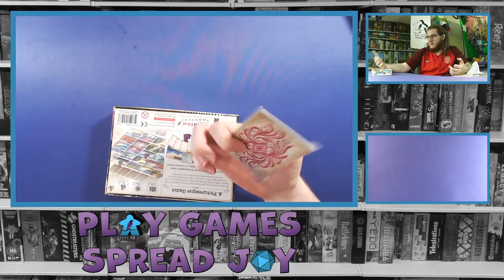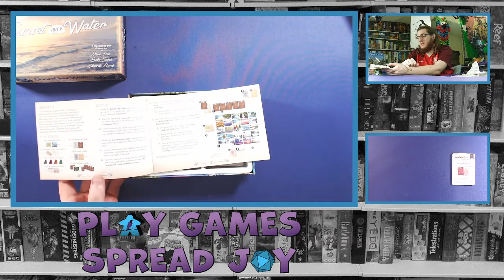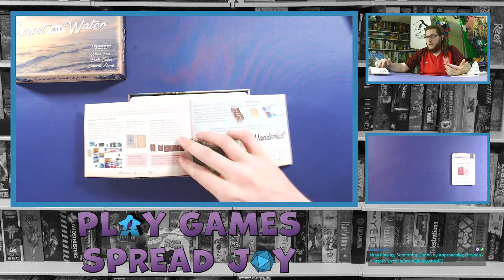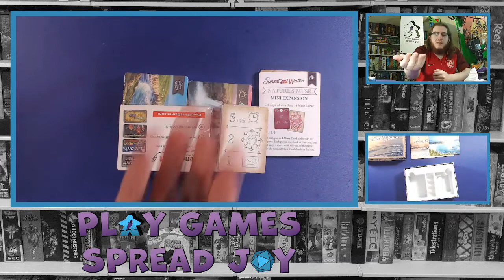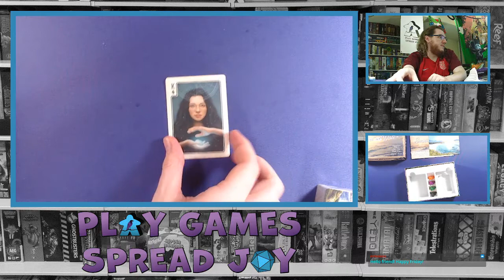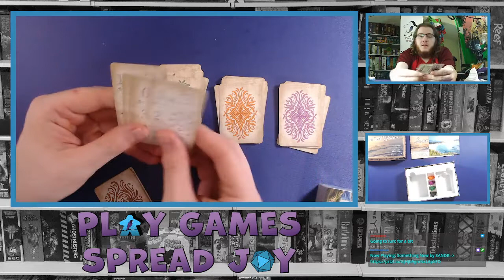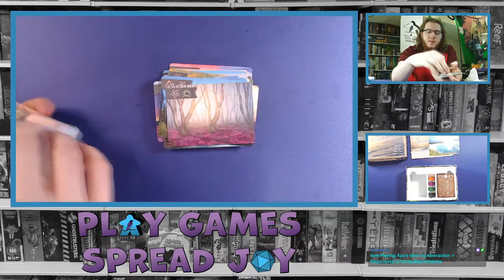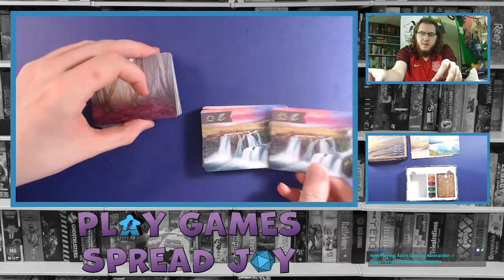Unboxing Sunset Over Water from Pencil First Games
Portion of my twitch stream where i unboxed Sunset Over Water from Pencil First Games.